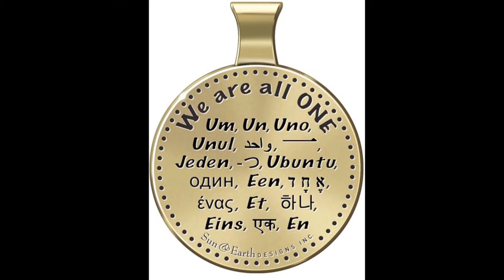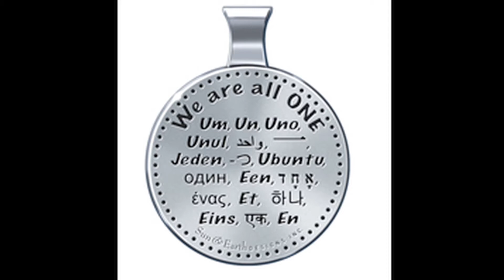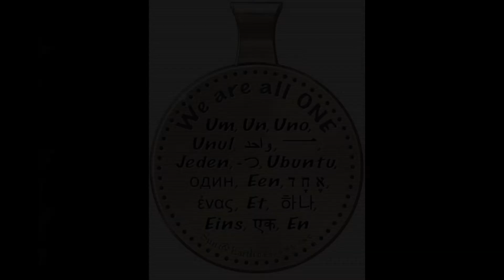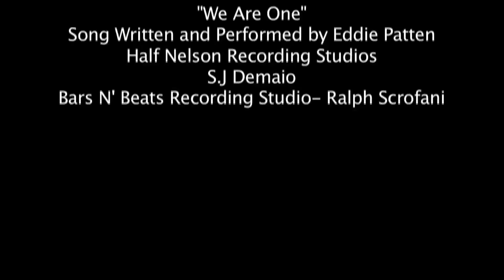"We Are All ONE" Sun & Earth Designs and Humanity's Team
New Video Promoting Global Oneness